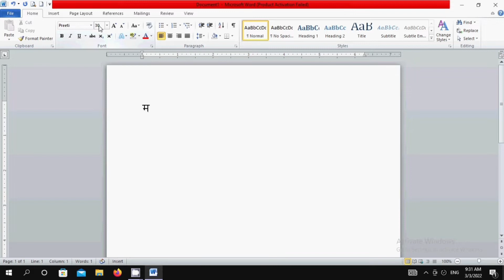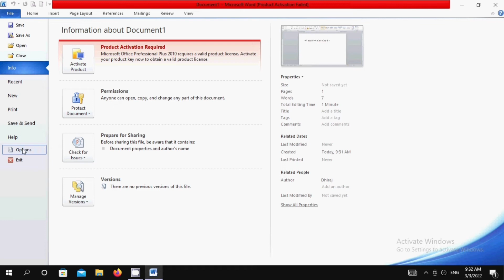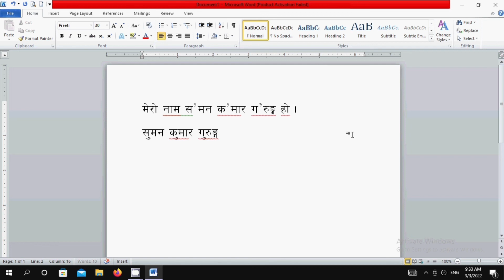Ms-Word मा ( ु ू) उकार लेखन नमिले यसरी सामधान गर्न सकिन्छ ।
In this video we can learn how to solve problem related to उकार